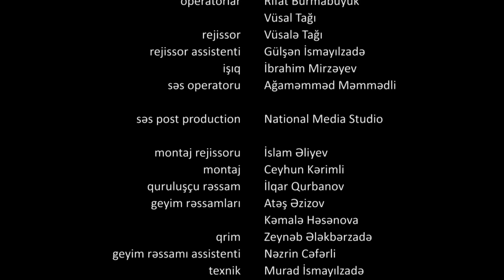Əlvida Xoşbəxtlik 43-ci Bölüm (Həftə içi 4 gün 21:30 ATV-də izliyə bilərsiz)